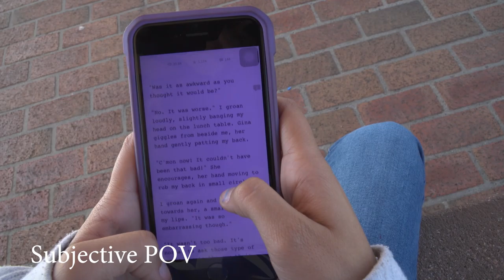leoflores_shotsandanglesassignment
SVCTE Film Project